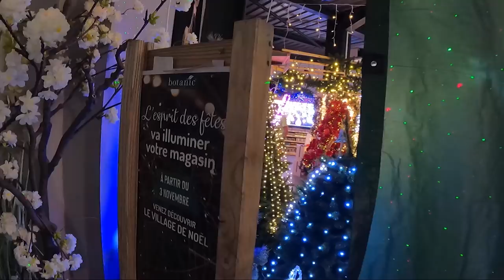CHRISTMAS SHOPPING 2021 | OUR PLANS & PYJAMA DRAMA! 😜 VLOG!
Join me for some Christmas shopping & organisation. ❤️💫

Christmas Pyjamas -

Ladies H&M pyjamas

Alternative red candy stripe